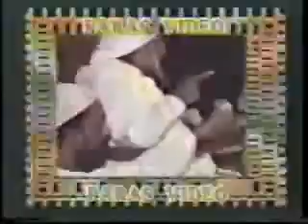8_10 Imam Mahdi Riaz Ahmed Gohar Shahi addressing in Rawalpindi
Imam Mehdi Riaz Ahmed Gohar Shahi delivering speech in Rawalpindi at the venue of Liaquat bagh.

Hazaaron saal nargis apni be-noori pe roti hai
bari mushkil sey hota hai chaman mein deedawar paida

The only way to recognize Imam Mehdi is Zikr-e-qalb. Zikr-e-Qalb is the only way to distinguish between Haq and Batil.Convert your heartbeat with Allah Allah instead of tik tik. People who wish to take the permission of Zikr-e-Qalb from Imam Mehdi Look at the Face of Imam Mehdi Gohar Shahi on the full Moon say Allah Allah Allah three times the permission will be granted then do practice as told by Imam Mehdi in the videos to find to what is right path Inshallah one day Ism-e-Zaat Allah will be written on your heart..